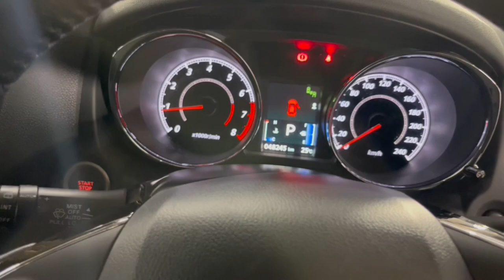2021 Mitsubish Asx Ryde, Sydney, New South Wales, Top Ryde, Australia 285814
Used 2021 Mitsubish Asx  available in Ryde, New South Wales at North Shore Mitsubishi.

Huntermotive
603 Victoria Road